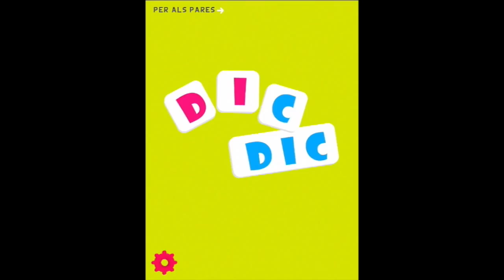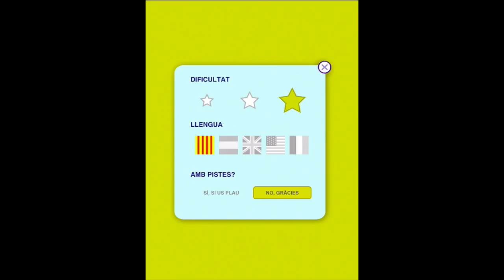Dic Dic (català)